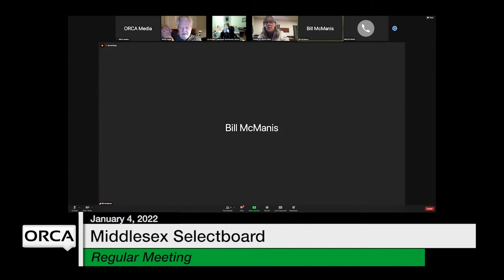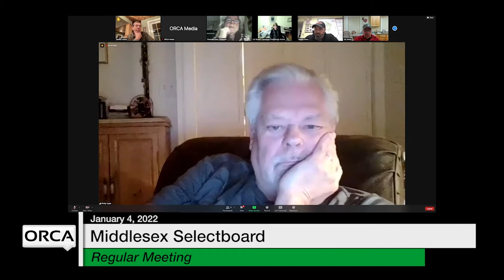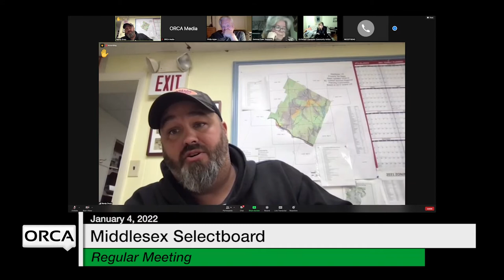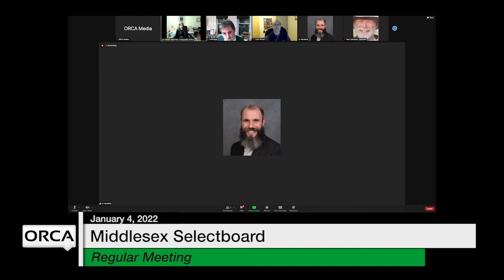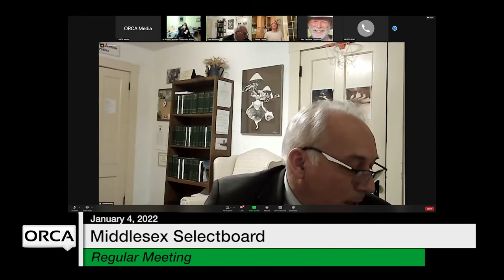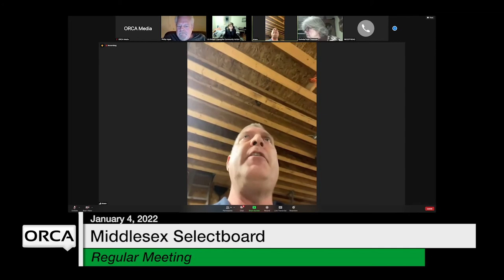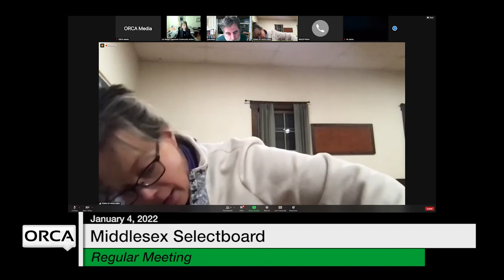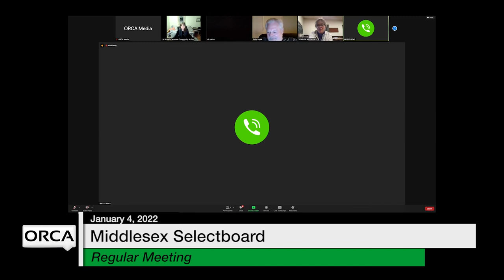Middlesex Selectboard - January 4, 2022 [MSB]